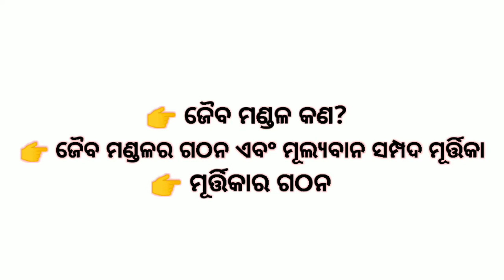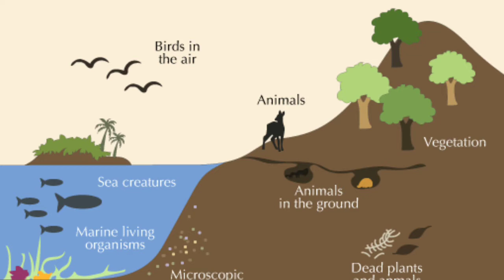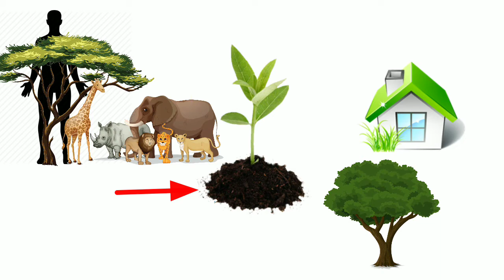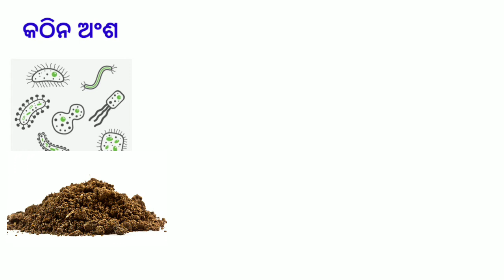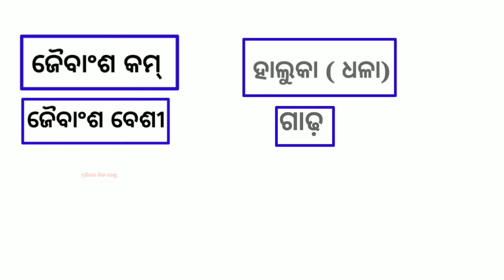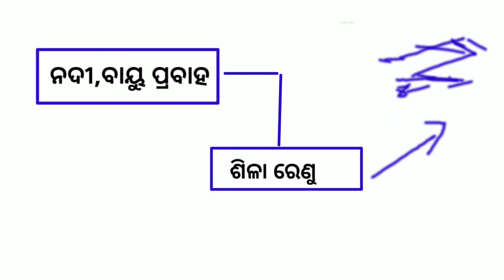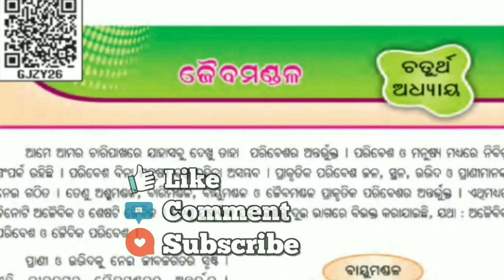7th Class Geography Chapter 4 Biosphere In Odia Medium। ଜୈବ ମଣ୍ଡଳ। Geography Odia।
7th Class Geography Chapter 4 Biosphere In Odia Medium

ଜୈବ ମଣ୍ଡଳ